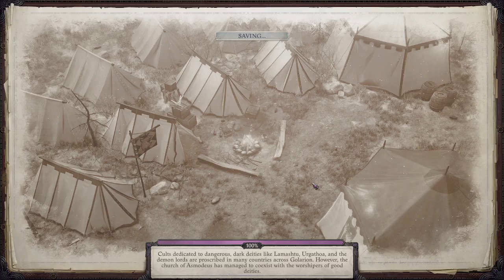Lets Play Pathfinder: Wrath of the Righteous by Odo 056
We meet Kaylessa a strange dark elf.